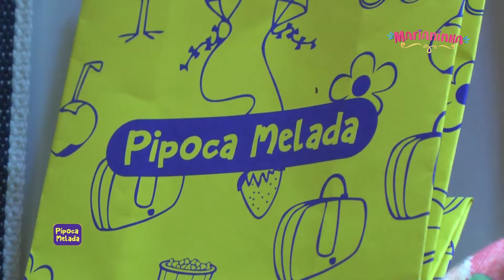Carnaval na loja PIPOCA MELADA | Marianinha